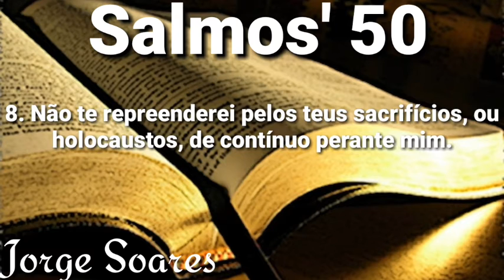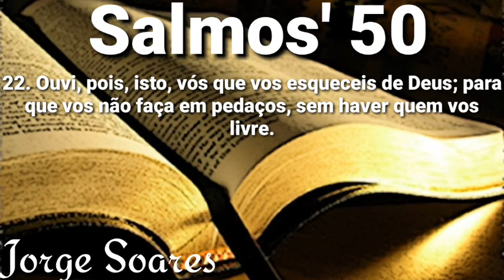SALMOS` 50 - BÍBLIA EM ÀUDIO * Jorge Soares *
Salmos 50 Deus governa o mundo, Deus tem mais prazer na obediência do que no sacrifício.